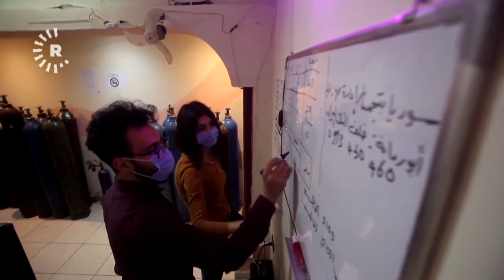الحب في دمشق لم يستسلم بعد لفيروس كورونا